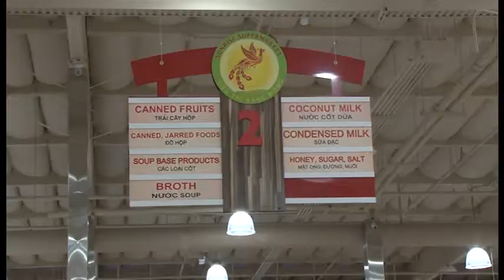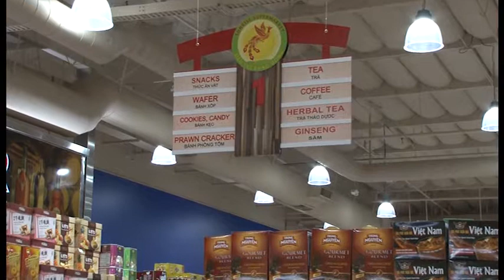TIN DIA PHUONG CHO RANG DONG DEC 19 2017